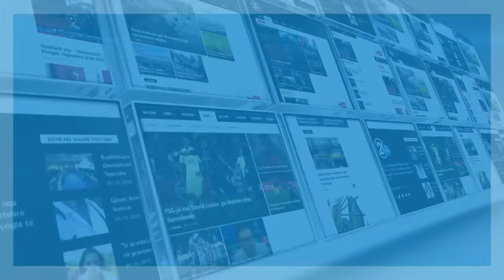Rama: NATO t'i hap rrugën Kosovës për anëtarësim -30.05.2016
Kuvendi - LDK